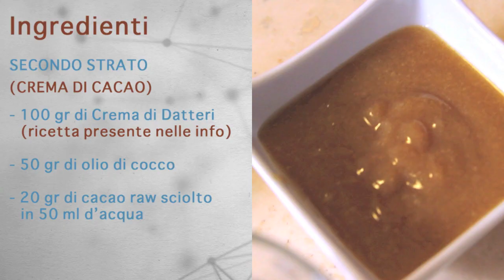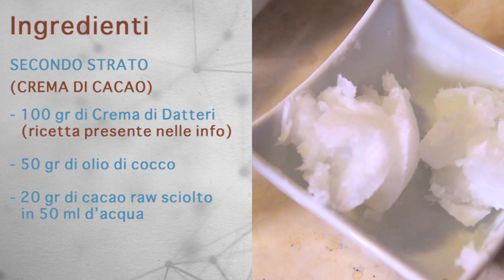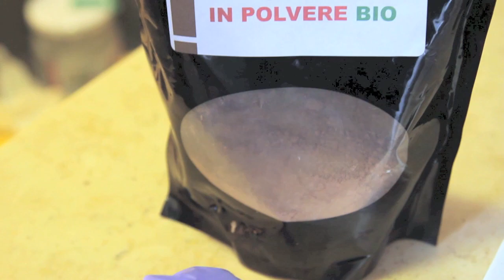Tiramisù Crudista - 100% Veg Raw Food di CBE - English Subtitles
TIRAMISÙ CRUDISTA

Uno dei dessert italiani più conosciuti nel mondo reinterpretato in chiave crudista a favore di un gusto eccitante che non ha bisogno di caffeina!

ATTREZZATURA
- mixer
- pirofila di vetro ricoperta di carta da forno

INGREDIENTI

PRIMO STRATO
(BASE BISCOTTO)
- 150 gr di noci di macadamia reidratate per 2 ore
- 6 datteri
- 1 pizzico di sale marino integrale (facoltativo)

SECONDO STRATO
- 50 gr di olio di cocco
- 20 gr di cacao raw sciolto in 50 ml d'acqua

TERZO STRATO
(CREMA BIANCA)
- 200 gr di farina di mandorle (mandorle macinate)
- 200 ml di latte di mandorla
- 100 gr di olio di cocco
- 1 cucchiaino di essenza di vaniglia oppure vaniglia in polvere

Per avere uno sconto di Euro 5,00 nel sito di Cibo Crudo - inserite questo codice: 115LA durante l'acquisto. Lo sconto non ha una scadenza, ma vale solo per il primo acquisto di un cliente.
Cliccate nella foto o link per accedere al sito.
Carissimi amici, molti di voi ci chiedono dove reperire alcuni prodotti specifici.
Vi possiamo suggerire Cibo Crudo con una vasta gamma di prodotti 100% Raw: - (Succo d'agave Raw -100%, Olio di cocco, Lucuma, Tahin non tostato, Oli spremuti a freddo, Anacardi - Crudi 100% ecc.)
- Attrezzatura e utensili per una cucina crudista (Affetta-Verdura a spirale, Estrattori, Vitamix, Essiccatori ecc.)

Sconto del 5% su Eujuicers Italia (codice : CUCINABIO) su Estrattori di succo Frullatori e qualsiasi altro prodotto

® Cucina BioEvolutiva

tag: veg vegetarian vegan raw food crudismo video ricetta crudista ricette crudiste raw vegetale dietetico semplice goloso raw cake dolce dessert